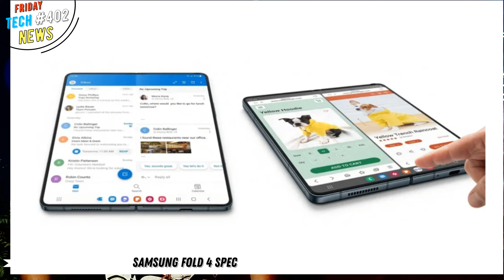Redmi note 10pro live wallpaper battery drain, 2year warranty iqoo, Samsung fold4 spec, realme 9i 5g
Hi

Timestamps :
00:00 Amazon fraud xiaomi 12 pro
00:42 redmi note 10pro system launcher update
00:53 poll
01:07 whatsApp new features
01:31 Instagram new features
01:52 ola car launch
02:12 0% gst
02:39 tv offer
03:10 Lg tab price
03:29 unlock smartphone
04:03 redmi note 10Pro live wallpaper battery
04:32 Samsung fold 4 spec
05:06 one ui 5.0
05:18 xiaomi k50 ee
05:29 xiaomi book pro
05:43 realme 9i 5g
06:06 realme x30 realme ui3.0
06:20 nokia 110
07:21 udaan google
07:40 pixel fold
07:53 2 year warranty iqoo neo 6
08:10 flipkart best offers